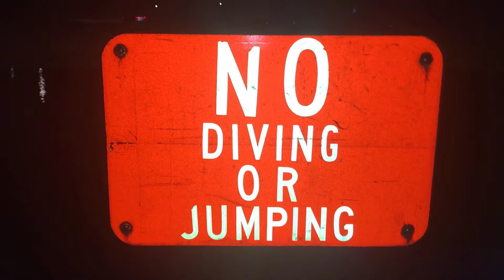Throwing my friends Juul in the river!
In this video Squib Squid and friends take a boat ride on the lake. They catch fish and other crazy activities like Throwing my friends Juul in the river! Afterwards they take a midnight adventure to the local bridge. They jump and flip all summer night long.

What? Here for good content? HaHa NOPE